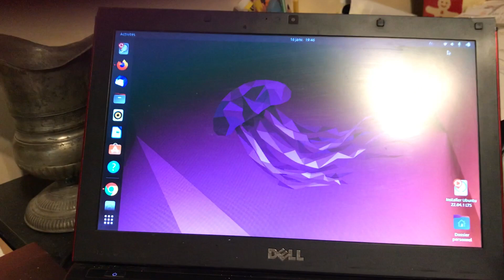système sous Linux / Ubuntu / domotique maison intelligente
début du passage sous Linux
en 10 secondes .